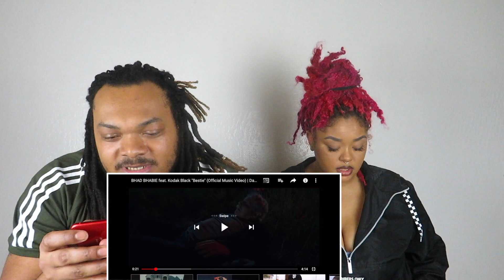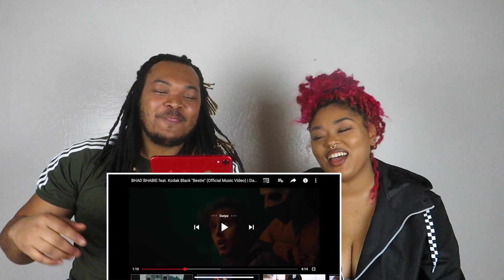Bhad Bhabie ft Kodak Black - Bestie ( Reaction Video )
This BhadBabie and KodakBlack song was pretty LIT we hope you guys enjoy this reaction!!